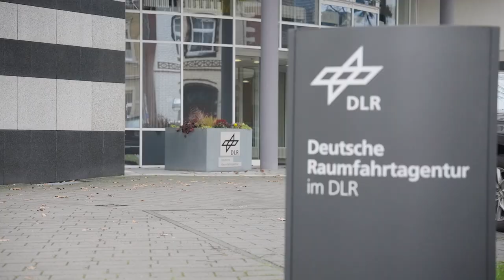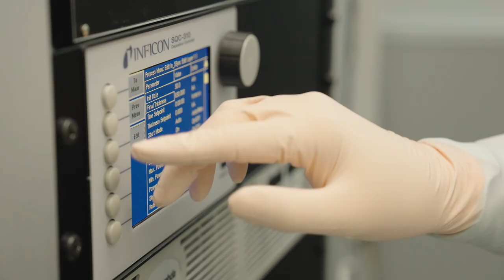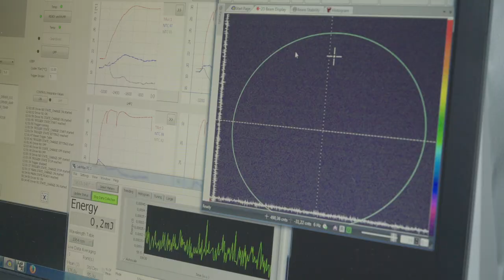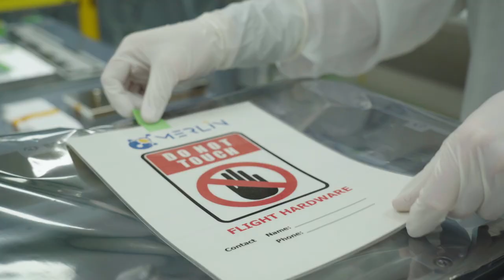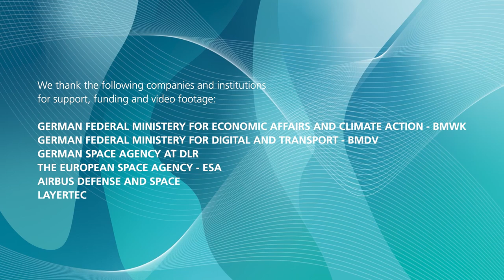Laser Technology for Climate Research and Weather Forecast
The ongoing climate change is a major challenge for humanity. One of the first cuts to counter this is the collection of climate data. The video shows how laser-based Light Detection and Ranging systems (LIDAR) collect data on e.g. methane concentration in the atmosphere. The optimization of weather forecast can be realized by better data quality e.g. by measuring wind profiles with LIDAR technology.

Fraunhofer ILT develops laser sources for LIDAR applications in space and cooperates with strong partners such as:

Airbus Defence and Space GmbH
LAYERTEC GmbH
the German Space Agency at DLR
and the European Space Agency ESA.